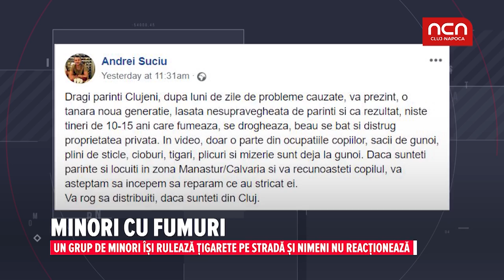Minori cu fumuri